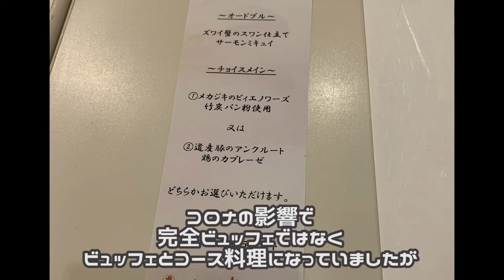秋の阿寒旅行Part2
Part3まで作れるかなーって思ったら
Part2でまとまっちゃいました😅
宿に着いてからのお散歩タイムをお楽しみください！
最後におまけもあります☺️
【ペット可レンタカー札幌】
当店HP

【SNS】
こちらもやってます。
リンクは下のＵＲＬからどうぞ